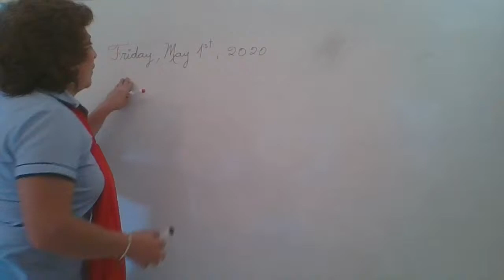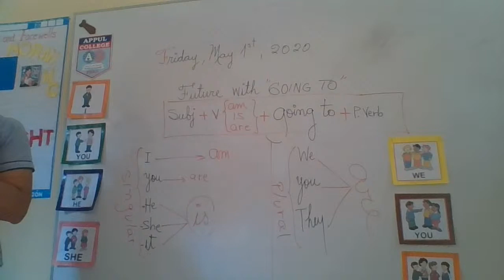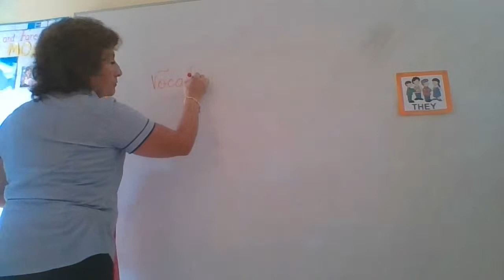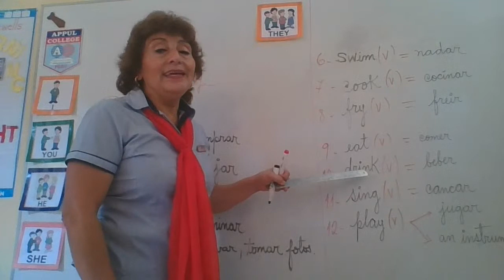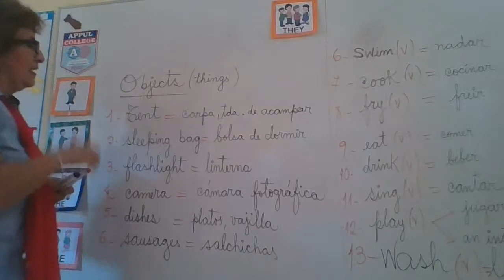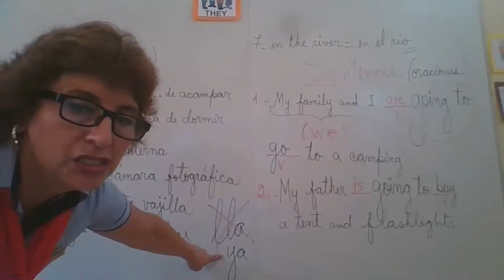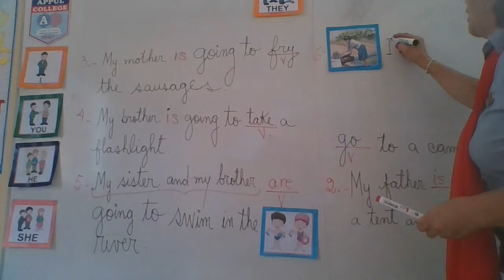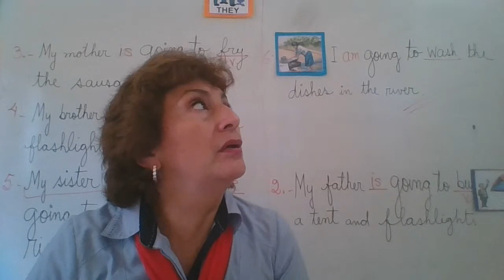FUTURE WITH GOING TO